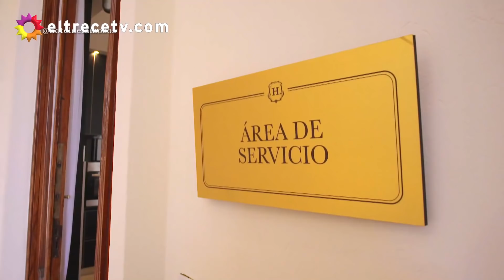¡CHAN! Alex Caniggia tuvo su primer encuentro con Nico Maiqués y lo apodó con un nombre especial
Momento emitido el miércoles 30 de marzo de 2022 en “El Hotel de los Famosos”.